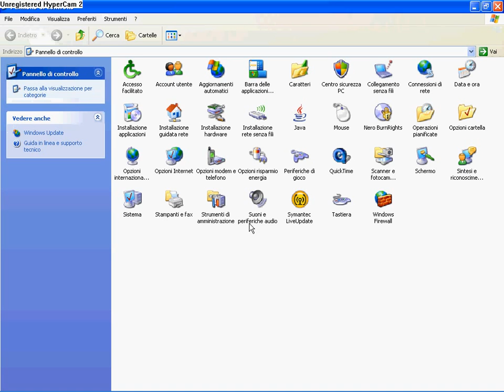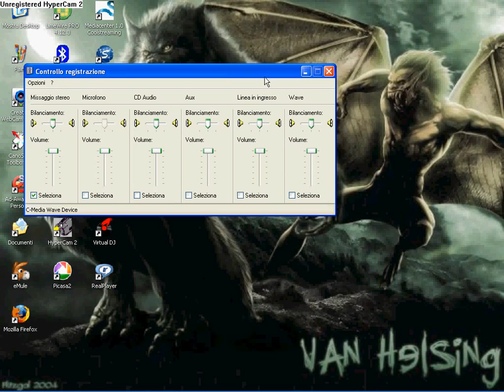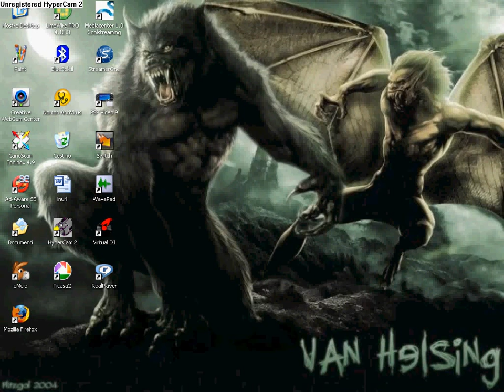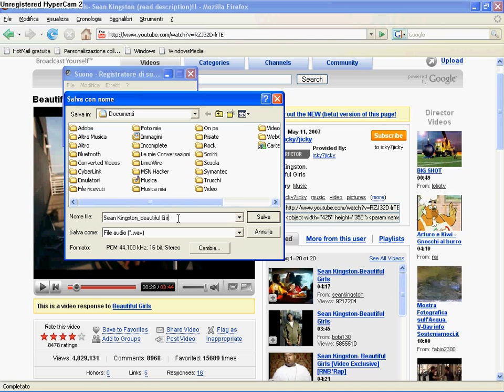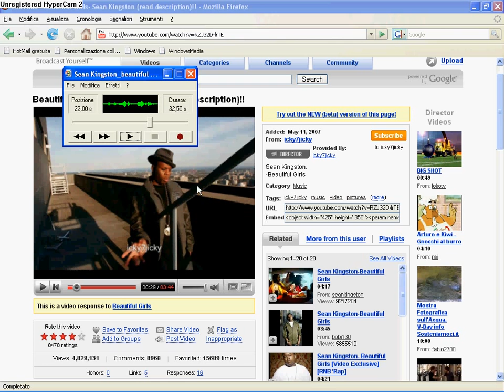How to record songs from internet without a microphone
HI! This is a good tutorial on how to record song or sound from internet without using a microphone! Enjoy!